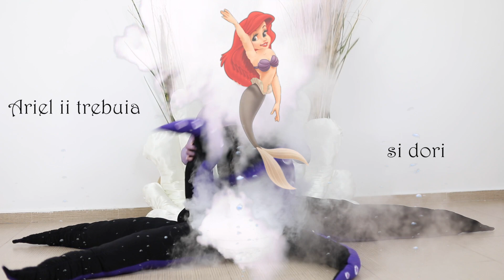CUPIO BEAUTY VLOGGER 2018 - TOP 10 | DISNEY WORLD | URSULA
A fost odata ca niciodata, pe cele 7 mari si tari, o competitie trambitata pe zidurile regatului Instagram: Cupio Beauty Vlogger 2018. Degraba, cele mai frumoase domnite din cele 7 tari si mari, s-au inamat cu pensule si eyelinere si au trecut la lupta pentru a-si dovedi puterile si pentru a cuceri inima printului Cupio. *haha*

Zilele treceau si fetele se imputinau. Printul era tot mai indecis. Era loc doar pentru una la el in castel. Cine oare?

Hello everyone,

Am ajuns aproape de finalul competitie Cupio Beauty Vlogger si am zis sa intru in atmosfera de basm cu o mini-poveste inspirata din realitate. Pentru tema "Disney World" am ales un personaj de tip villain. Asa ca, puneti-va pelerinele de protectie anti-vraji, caci veti patrunde in adancul oceanului, printre cele mai periculoase si spumoase ape.

Pentru cei care au alergie la fructe de mare, va rog sa consultati medicul sau farmacistul pentru ca acest video contine caracatite.

Va pup si va imbratisez,

Madalina